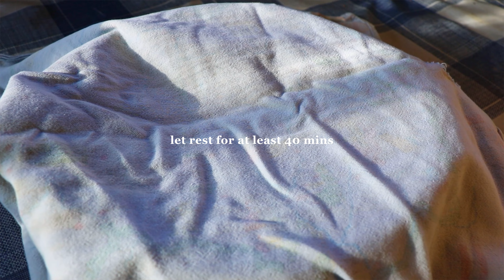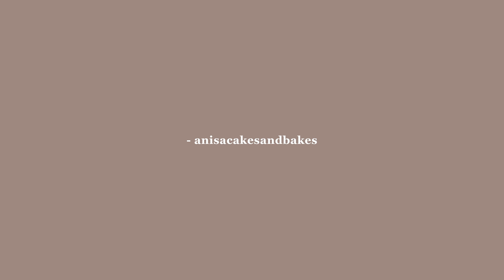Chinese Pancakes 🇨🇳🥞 | anisacakesandbakes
These delicious chewy, crispy Chinese Pancakes are the perfect accompaniment to any meal. Inspired by Chinese Laobing Recipes, this doughy no-oven bread is sure to keep people coming back for more!

TIME STAMPS:
0:00 Intro
0:16 Making the Chinese Pancake Dough
1:24 Assembling the Pancakes
2:22 Cooking the Chinese Pancakes
2:57 Enjoy!
3:30 Outro